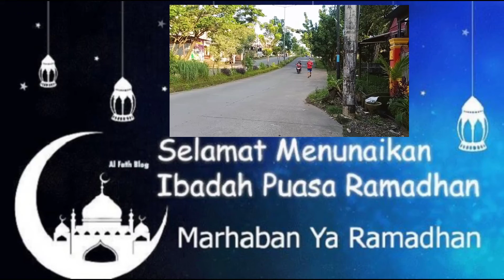lari Sebelum Memasuki Ramadhan 1442 H